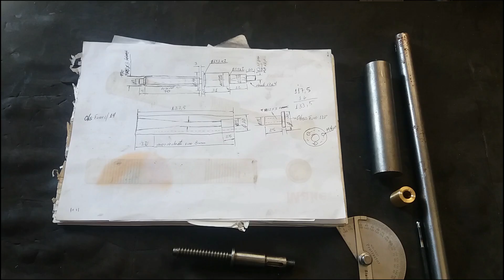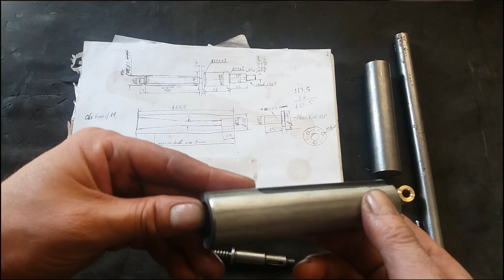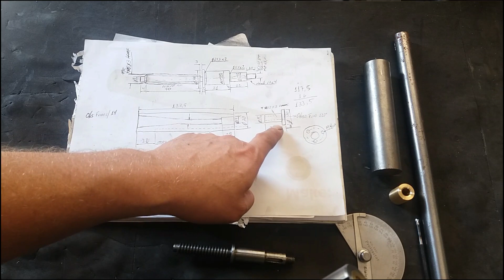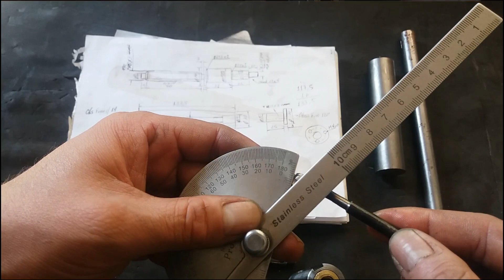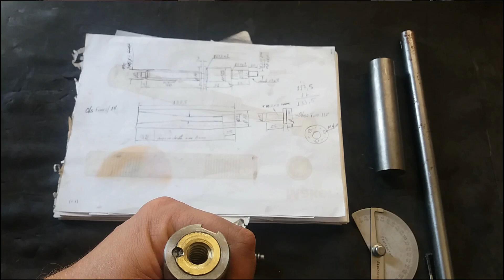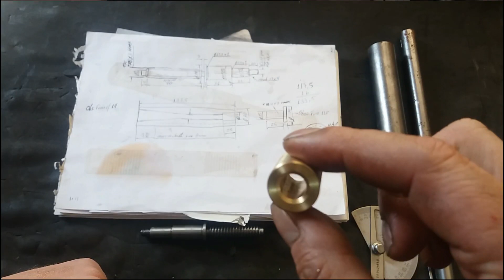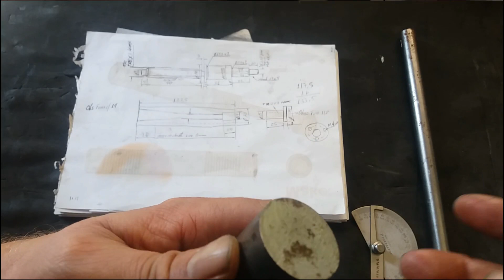Rosca Trapezoidal Esquerda Interna no Torno Bv20L - Porca do Mangote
Este vídeo é sobre como aumentar um pouco o curso do mangote do torno Bv20L, aqui descrevo como pretendo fazer isso e o resultado da fabricação de uma porca de teste.

Confiram o meu blog, lá vou postar artigos sobre o BV20L